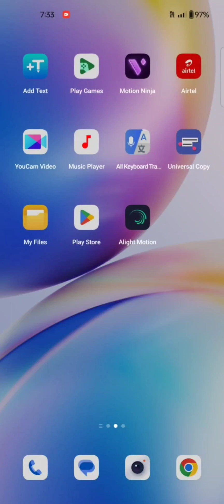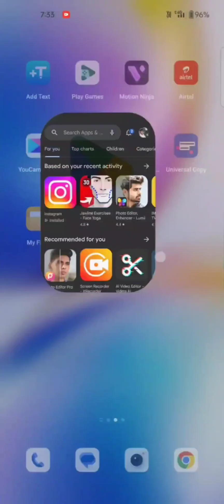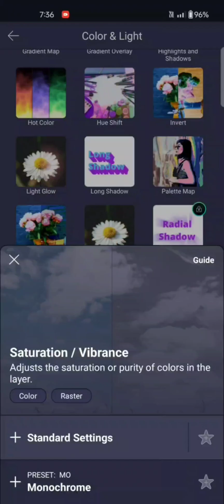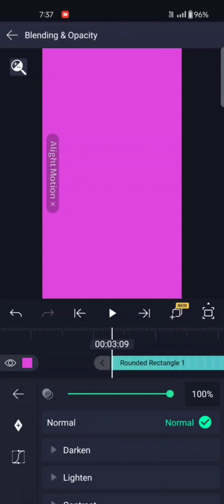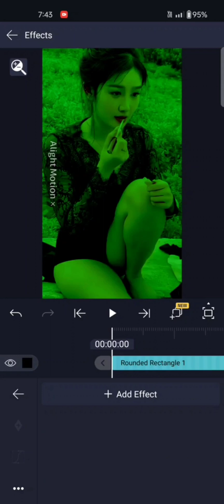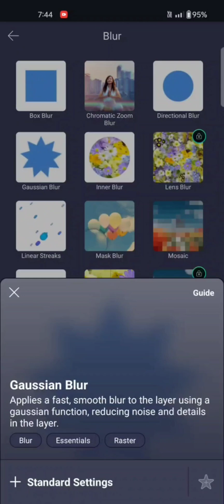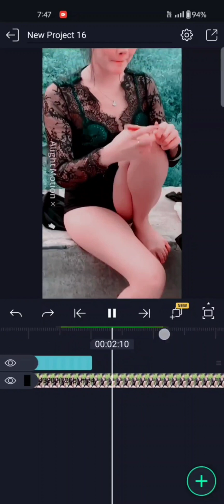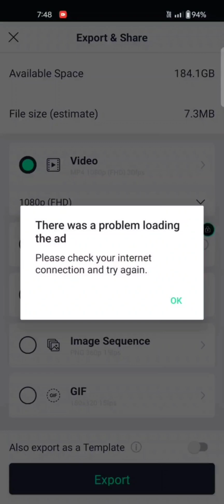Best & Worst shorts 4k video Kaise blue colour banata hai Trends_alight motion effect editing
technical Styled

About this app
Make your own Animations, Video and Photo
Edits, Visual Effects, and more!
Be part of the movement! Alight Motion is the
first professional motion design app bringing
you professional-quality animation, motion
graphics, visual effects, video editing, video
Compositing, and more!
• Add multiple layers of graphics, video, and
audio
• Vector and bitmap support: edit vector
graphics right on your phone!
• 160+ basic effect building blocks that can be
combined to create sophisticated visual effects
• Keyframe animation available for all settings
• Link parent and child layers and rig character
joints
• Use Cameras that pan, zOom, and support
focus blur and fog
• Group layers together and create Masks!
• Adjust Colors and change them as you wish!
• Animation easing for more fluid motion: Pick
from presets or build your own timing curves
• Add bookmarks for ease of editing
• Make smooth videos thanks to the
Velocity-based motion blur
• Export MP4 video, GIF animation, PNG
sequences, and stills
• Share project packages with others